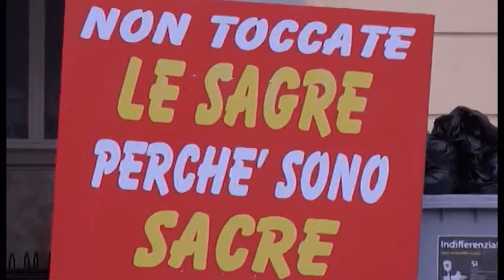Sos Arezzo Tv - La questione sagre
Giuseppe Marconi si schiera a favore delle sagre aretine